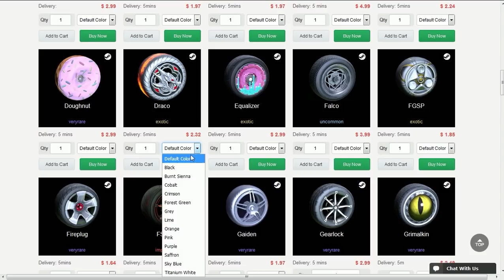A VOLTA DO 1v1 WALL DRAG NO ROCKET LEAGUE!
Fala galera, Vagabbss aqui com mais um vídeo, e dessa vez jogando um x1 de Wall Drag no Rocket League. Espero que gostem :)